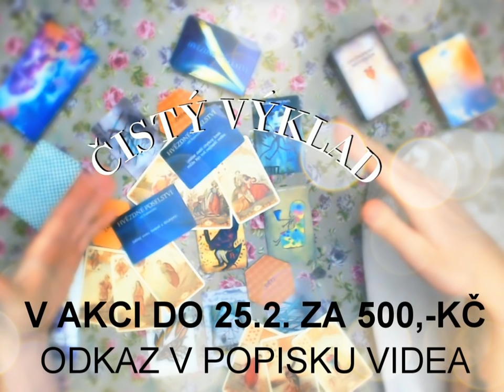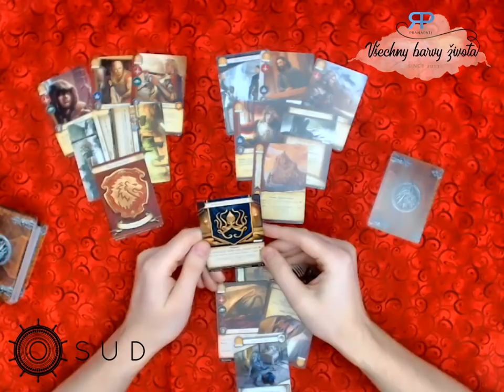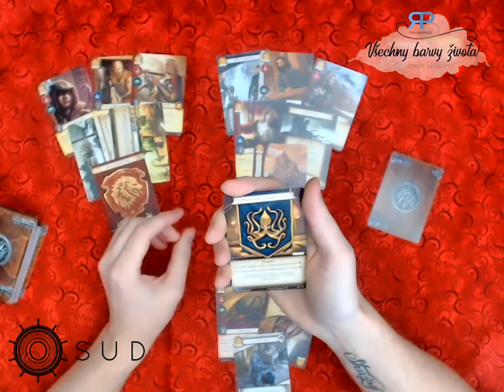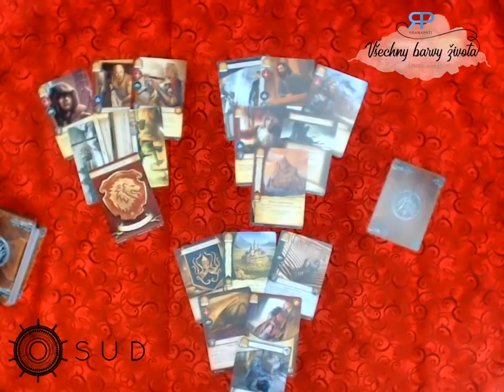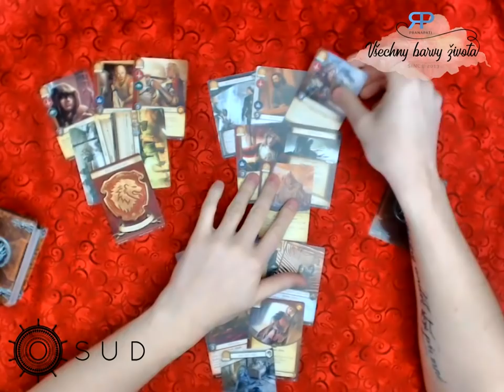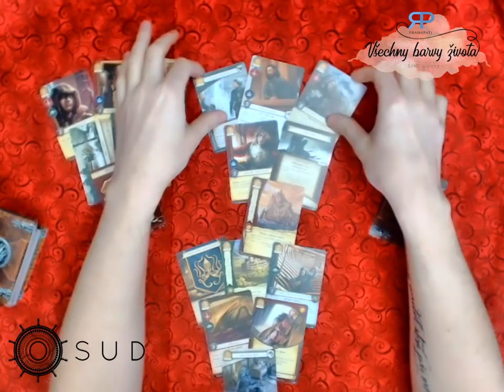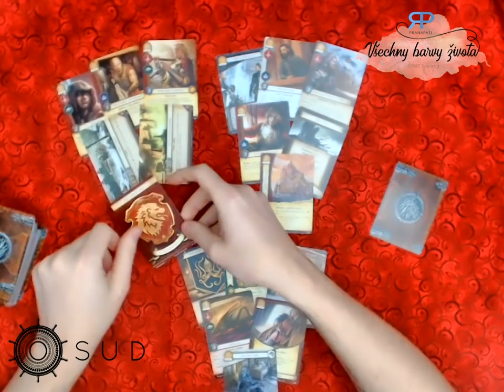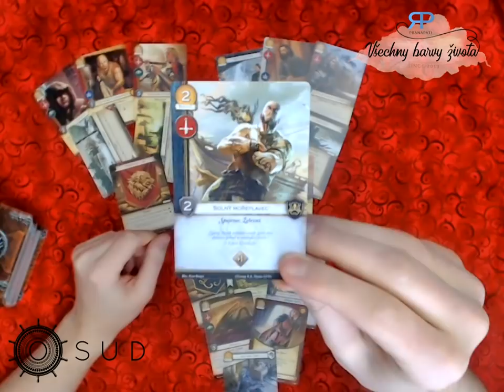O.S.U.D. #4.1 - karetní výklad na 3 otázky (NADČASOVÝ VÝKLAD)